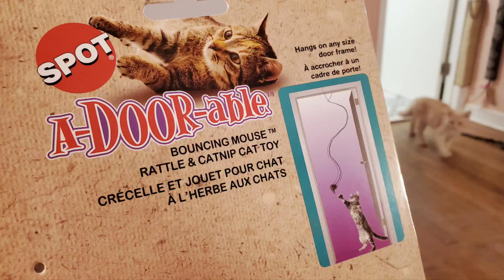"SPOT A-DOOR-ABLE CAT TOY"⭐️ing CREW cute dilute ginger kitten black cat playing new product review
As luck would have it, I found this "A-DOOR-ABLE" (real name) cat toy on sale while shopping for food...

Seems like usually the cat toys on sale are the teensy tiny things that would go straight down the heat registers & constantly fishing those things out is just not a task I want to set for myself 😱

But I remembered how much SWEET PEA (not pictured in this video) loved her bouncy mouse toy when she was a young cat & decided to give it a shot...

LOL & hilarity ensued 😹😹😹😹

7/19/2022